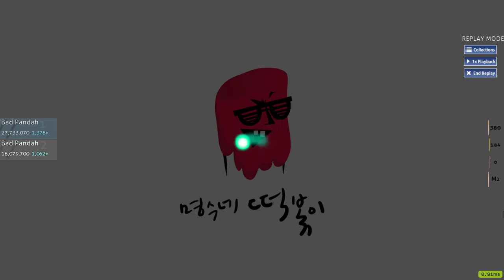Bad Pandah - Park Myung Soo - Myung Soo's Tteokbokki FC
next time on the daily bugle